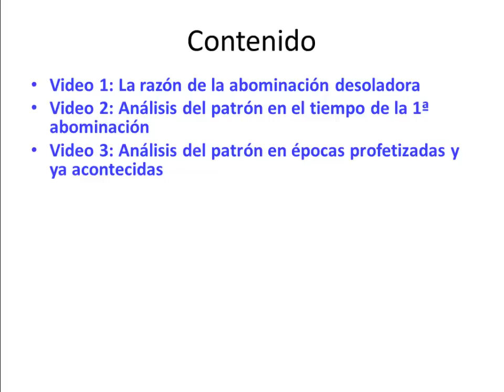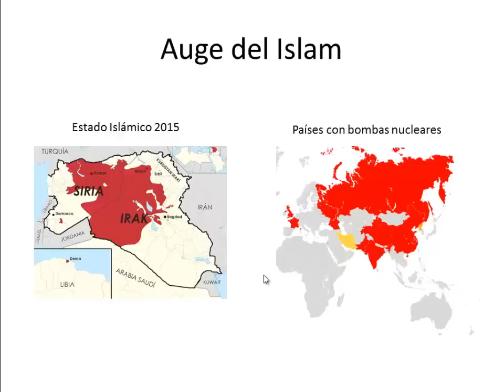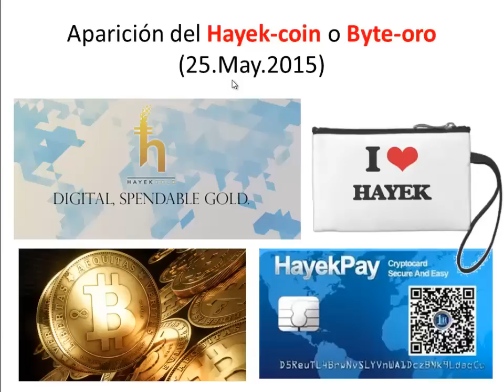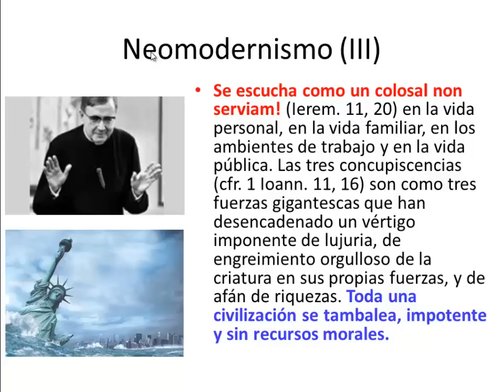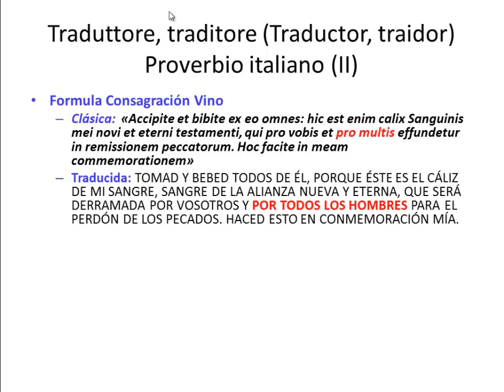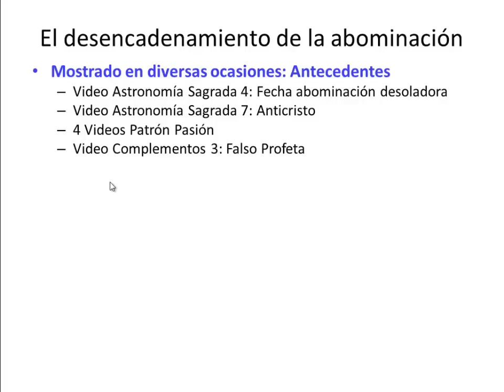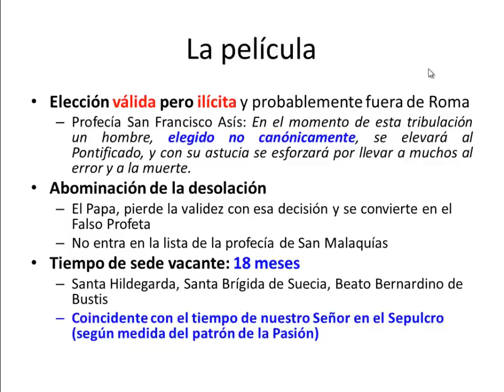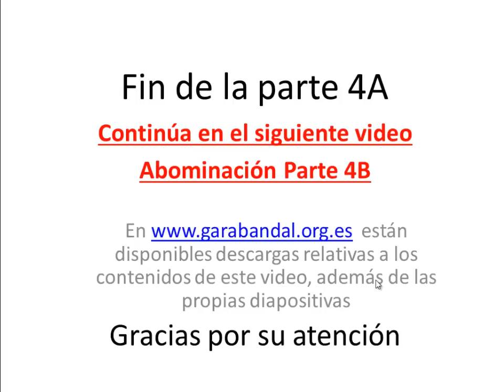La próxima abominación desoladora. Helenismo actual y Sacerdocio. Video 4A: Patrón de los Macabeos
El video comienza mostrando semejanzas helenísticas actuales con la época de los Macabeos en la que ocurrió la primera abominación desoladora. Entre ellas, la vuelta de los Juegos Olímpicos, de los gimnasios y de la arquitectura de templos y teatros, aunque hoy en día los poderes que lo habitan son los políticos y los dramas que se representan en ellos son las discusiones parlamentarias. Se muestra también la extensión actual de la efebía, del Islam, de las democracias al estilo de la República Francesa y del auge de la Masonería civil y eclesiástica y del Comunismo en forma de populismos en Europa y América. A continuación se muestra la uniformización y globalización debido al uso de las tecnologías de las telecomunicaciones y el transporte así como de la economía (hayek coin) y cultura dominantes a través de la nueva Era, la ideología de género o la manipulaciones genéticas que apuntan todas ellas hacia el objetivo con que se buscará sustituir a Dios en la nueva gran apostasía global.

El video pasa después a mostrar la corrupción del sacerdocio en la época actual a través de la vuelta del neo-modernismo a escena, denunciada por San Josemaría Escrivá y ejemplos de la liturgia católica de la Misa y de la traducción de textos sagrados del Evangelio o de la liturgia de los Sacramentos, así como de la falta de adoración de los fieles hacia la reserva eucarística en algunos lugares, como la diócesis de Ars, que durante siglos han sido católicos.

A continuación se trata de anticipar mediante hipótesis la película de los hechos que llevarán a la abominación de la desolación, comenzando por el perfil profetizado del Falso Profeta y el paralelismo con la Muerte real de nuestro Señor Jesucristo como modelo de la situación mística por la que pasa la Iglesia en los momentos de la abominación de la desolación. El video se interrumpe por razones de duración y la argumentación continúa en la Parte B con el engaño, la figura del Anticristo y su derrota con la restauración de la presencia de Dios entre los hombres de un modo aún más profundo que el que hasta ahora había.

Puede obtenerse un cronograma detallado de 61 hechos profetizados para los últimos tiempos y si lo desea, en conjunto con el libro Astronomía Sagrada y el fin de los tiempos